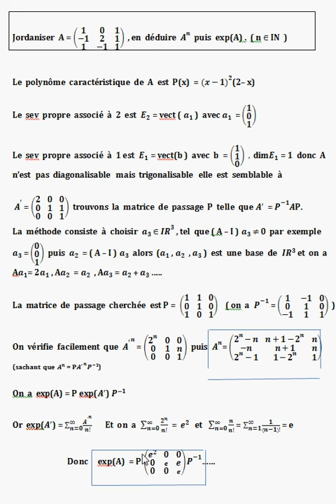jordaniser une matrice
mathematiques-superieures.fr
reproduction utilisation interdites.